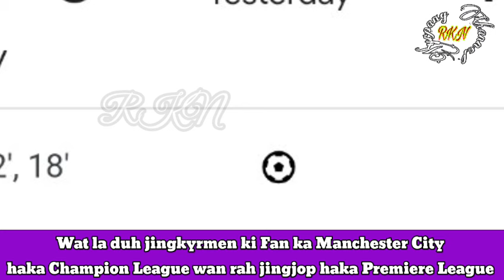Kaei kaba lajia iaki Nongkyrshan ka Manchester City ha Nongbah Shillong hadien ba jop iaka...